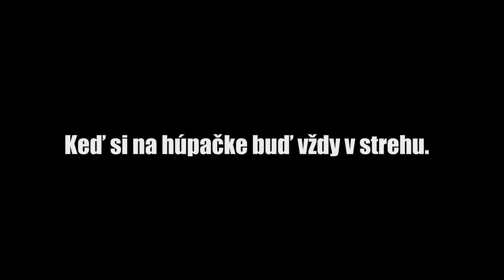#04 Mydlové MMA a iné dobrotky [Tábor SDDM 2017]